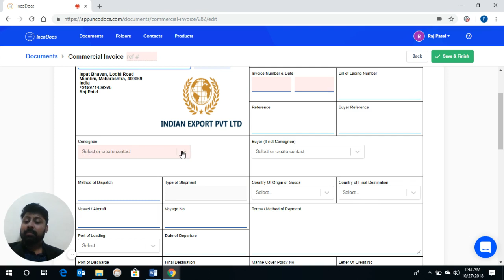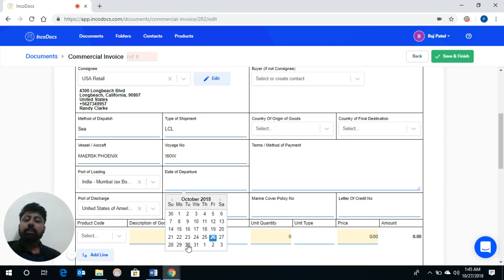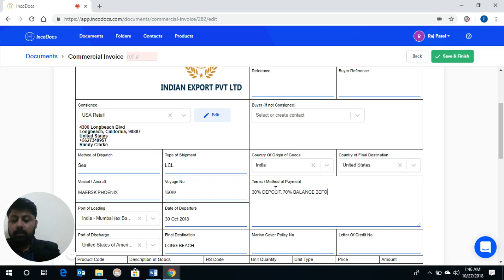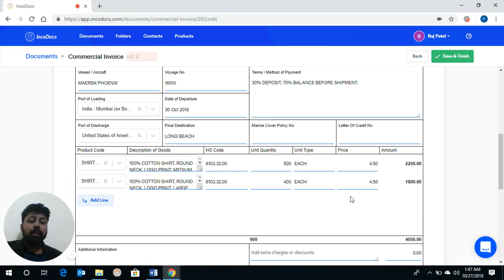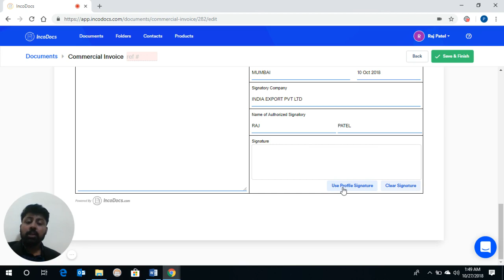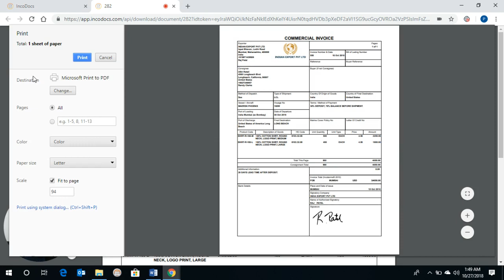Hindi Create Commercial Invoice for Export Import India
Watch how Indian Importers and Exporters use IncoDocs to create Commercial Invoices in Hindi:

Watch how to create a Commercial Invoice document for import export business for global trade and logistics.  The seller will create a Commercial Invoice to share with the buyer, this document will contain all product information, values, currency, incoterm (FOB, FCA, CFR, CIF etc), buyer and seller information, port of loading, port of discharge, shipment type, signature and payment details.  It will be used by Freight Forwarders, ports, agents, customs and banks.